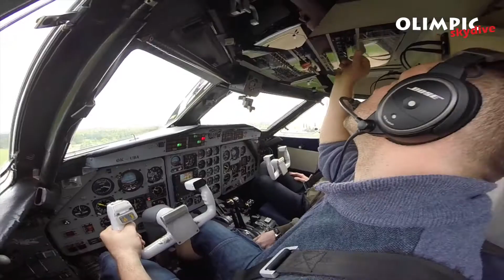Skok spadochronowy Ani 13.05.2017 Olimpic Skydive